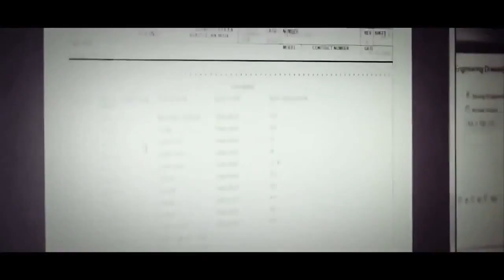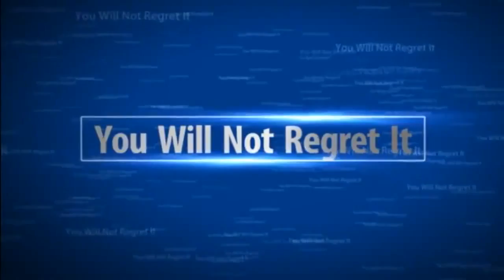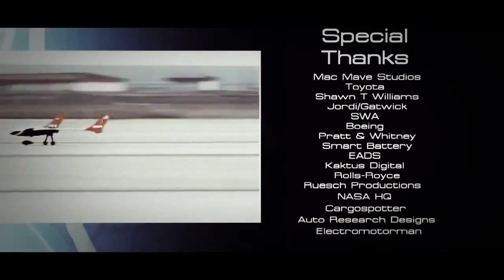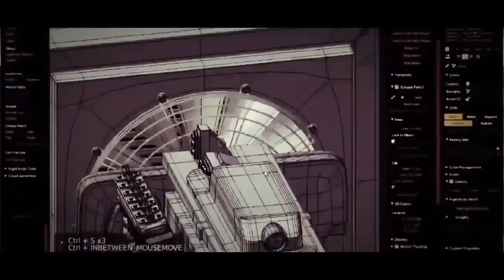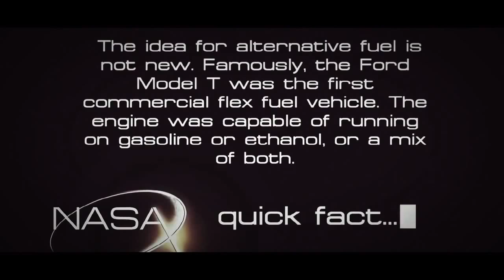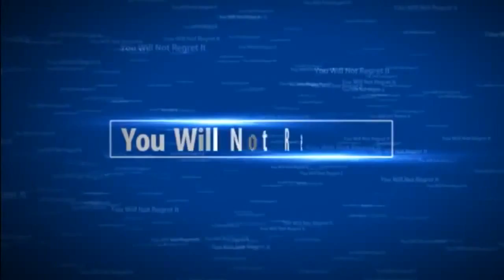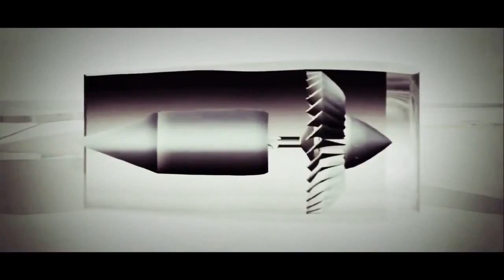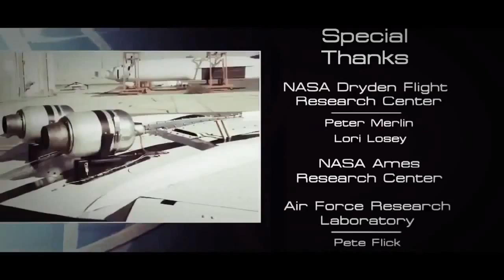Future Military Fighter - Jet Fighter Aircraft Technology | Military Documentary HD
Future Military Fighter -  Jet Fighter Aircraft Technology |Military Documentary military y 1080p National TED  Geographic 2015 education military war II dogfight talk universe ufo alien earth animal  history discovery animal , serial killer 48 hours Full new HD area 51